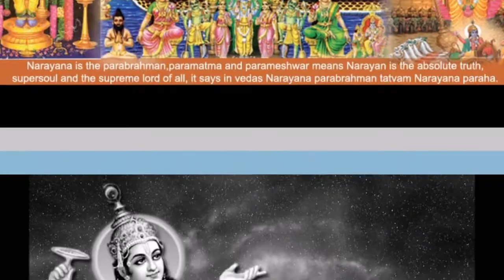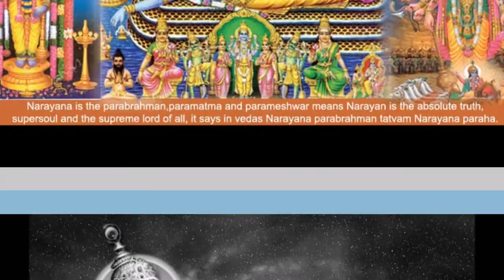Sri Man Narayana | Gopika Poornima | Annamayya's Srinivasa Vaibhavam devotional songs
Gopika Poornima |  Annamayya's  Srinivasa Vaibhavam  devotional  songs